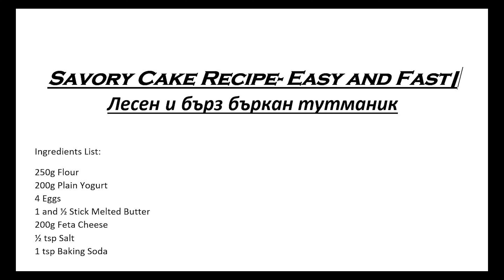Salty Cake | Tутманик с кисело мляко и сода | Бъркан тутманик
Salty Cake Recipe- Easy and Fast|| Лесен и бърз бъркан тутманик | Мързелива баница

Ingredients List/ Необходими продукти:
250g Flour/ 250 г брашно
200g Plain Yogurt/ 200 г. кисело мляко
4 Eggs/ 4 яйца
1 and ½ Stick Melted Butter/ 170г масло
200g Feta Cheese/ 200 г сирене
½ tsp Salt/ 1/2 ч.л. сол
1 tsp Baking Soda / 1 ч.л. сода

This super easy to make savory cake is done in minutes and no mixer is needed -it is mixed by hand only. Preheat the oven to 350F. Let’s start the batter by beating the eggs with the help of a whisk. On the side in a separate bowl mix the yogurt with the baking soda – it will rise and will become bubbly. Add the yogurt mixture to the eggs and beat some more. Pour the melted butter, mix it well and slowly add the flour. Keep mixing with the help of a spoon till you have a smooth batter. Last thing to add is the feta cheese crumbles.
Pour the mixture in your greased baking dish – we used a square 8x8in with removable bottom (greased with coconut oil) and bake at 350F for about 40 - 45 min.

Enjoy this savory cake for breakfast or snack!